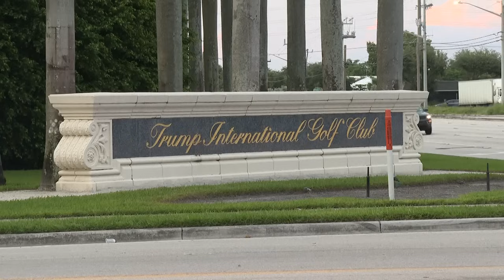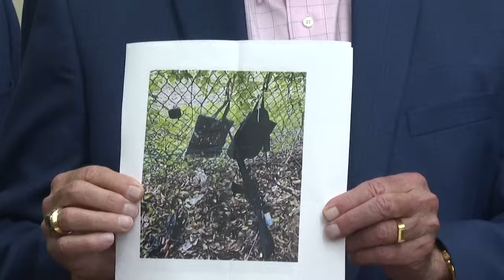Tiros perto de Trump: agentes encontram AK-47; um suspeito detido | AFP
Donald Trump foi alvo de uma aparente tentativa de assassinato neste domingo na Flórida, informou o FBI, embora esteja "são e salvo", segundo a campanha do candidato republicano à Presidência e as forças de segurança. O Serviço Secreto confirmou que um ou mais de seus agentes "abriram fogo contra um homem armado" próximo aos limites do campo de golfe de Trump em West Palm Beach.